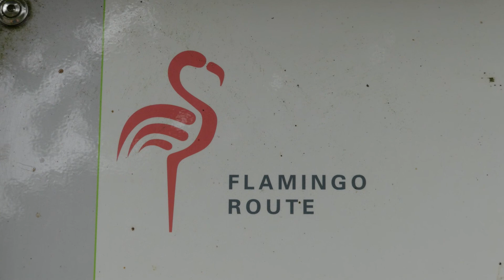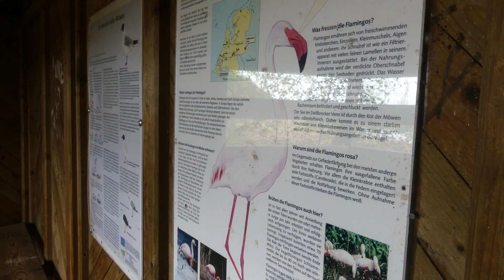Flamingos und Wespenspinnen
Unterwegs im Zwillbrocker Venn, hin zu Flamingos und anderen "exotischen" Geschöpfen...